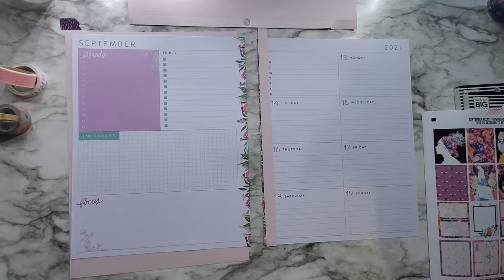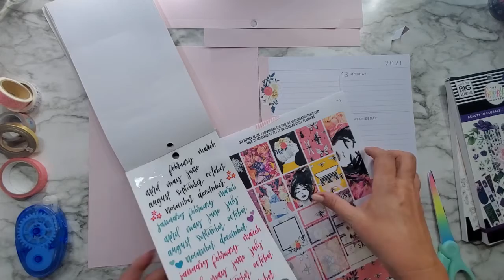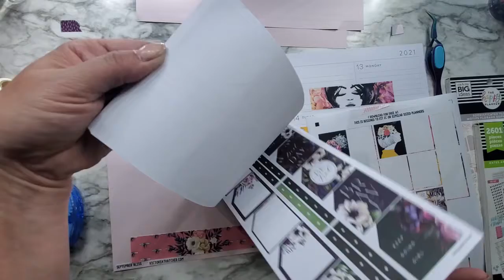Plan With Me, Sept Bliss. Big Dashboard Happy Planner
This week I am using Victoia Thatcher's September Bliss.

This past week we hit over 100F. I'm not ready to give up summer just yet.